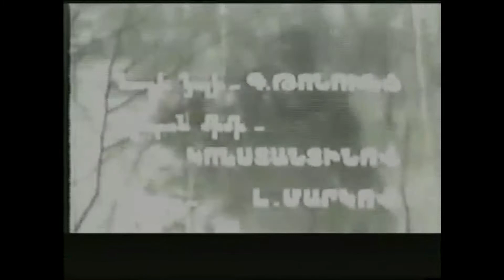ACTV (328) "Verchin Haytuke" Armenian Original Armenian Teletime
Armenian Classic TV "Verchin Haytuke" Armenian Original Armenian Teletime